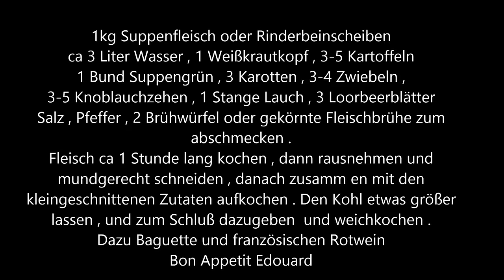Louis de Funes Außerirdische Kohlsuppe kochen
Nachdem ich vor paar Wochen "Louis und die Auserirdischen Kohlköpfe" angeschaut habe , mußte ich die Suppe mal wieder nachkochen . Liste der Zutaten am Ende des Filmes .